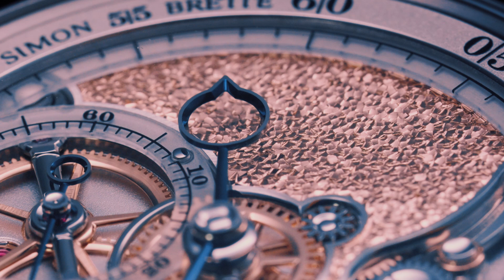The Chronomètre Artisans Souscription That Launches his Brand | In Conversation with Simon Brette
The name Simon Brette might be unfamiliar to most, but the 35-year-old watchmaker has spent a decade behind the scenes at some of the most creative independent watch companies in Switzerland.

In 2021, he decided to start a business that is centered on independent artisans, with himself as the movement designer. The Chronomètre Artisans Souscription is the culmination of skills and crafts from numerous artisans and watchmakers across the industry.

In this interview with Simon Brette, Wei shares a conversation with the young trailblazer about the impressive debut of his Chronomètre Artisans Souscription — limited to only 12 pieces and is sold on a subscription basis.